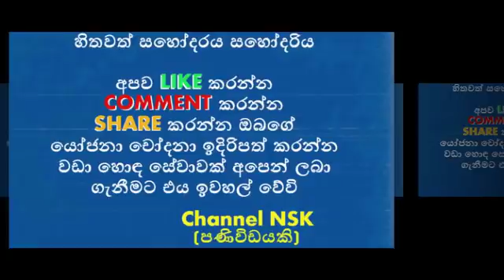කරාපිටියට පිළිකා රෝහලක් හදන්න නර්ථනයේ යෙදෙන ඩොක්ටර් උදුම්බරා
Docter Udumbara sewwandi dance

ඇඳුම් හොරකමට තිත උදාරි පොලිසියට
නිළි ආක්ෂා සුදාරි ගණිකා වෘත්තියේ නියැලෙමින් සිටියදී පොලිස් අත්අඩංගුවට
8ට වසක් නවසීලන්තයේ සිට කරුම ලෙඩක් නිසා පිටුවල් කෙරුණු ශ්‍රීලාංකික පවුල
8ට වසක් නවසීලන්තයේ සිට කරුම ලෙඩක් නිසා පිටුවල් කෙරුණු ශ්‍රීලාංකික පවුල
8ට වසක් නවසීලන්තයේ සිට කරුම ලෙඩක් නිසා පිටුවල් කෙරුණු ශ්‍රීලාංකික පවුල
8ට වසක් නවසීලන්තයේ සිට කරුම ලෙඩක් නිසා පිටුවල් කෙරුණු ශ්‍රීලාංකික පවුල
සෞදියේ රජ කුමරිය ශ්‍රී ලංකිකක දරුවන් ලිංගික සේවා සපයන බව කරන හෙලිදරවුව
කාවිංග පෙරේරාගේ මනාළිය වෛද්‍යවරියක්ලු විවාහය ලබන වසරේ
ගෑණුන්ට වෙස් බැන්දට වෙස් නැටුම් ශිල්පියෙකුගෙන් සැර උත්තරයක්
චතුරිකා ගයාන් විවාහය බොරුවක්
8ට වසක් නවසීලන්තයේ සිට කරුම ලෙඩක් නිසා පිටුවල් කෙරුණු ශ්‍රීලාංකික පවුල
8ට වසක් නවසීලන්තයේ සිට කරුම ලෙඩක් නිසා පිටුවල් කෙරුණු ශ්‍රීලාංකික පවුල
8ට වසක් නවසීලන්තයේ සිට කරුම ලෙඩක් නිසා පිටුවල් කෙරුණු ශ්‍රීලාංකික පවුල
8ට වසක් නවසීලන්තයේ සිට කරුම ලෙඩක් නිසා පිටුවල් කෙරුණු ශ්‍රීලාංකික පවුල